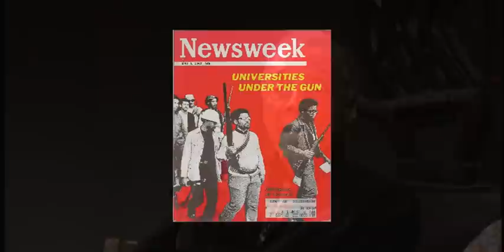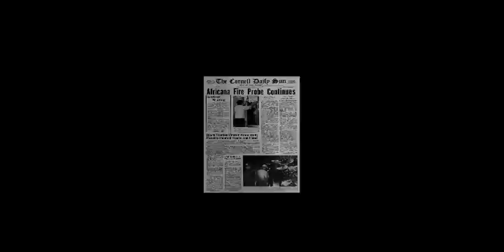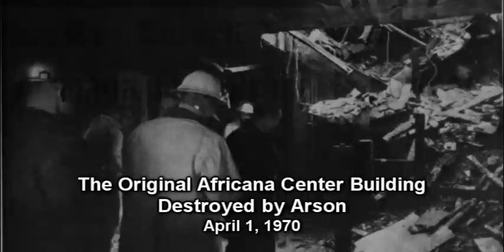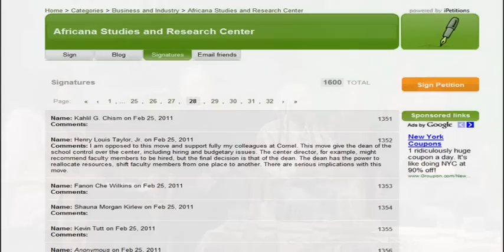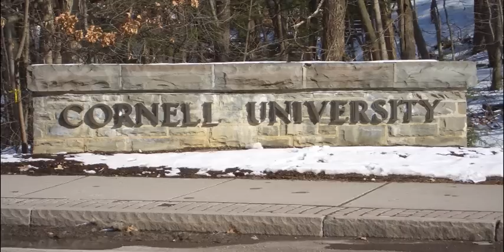Crisis in Black Higher Education - Africana Studies at Cornell